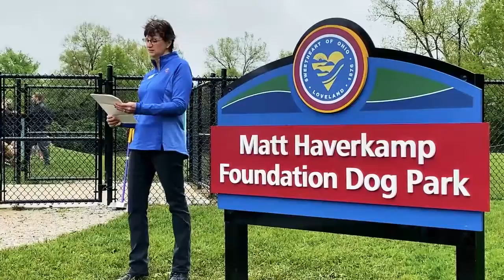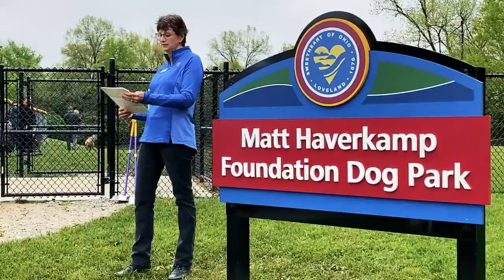Matt Haverkamp Dog Park Grand Opening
Introducing the City of Loveland's first dog park! On May 7, 2022, the community gathered for the grand opening of the Matt Haverkamp Foundation Dog Park.

The approximately two-acre dog park is located at the rear of Kiwanis Park (236 Wall Street, Loveland, OH 45140).

Loveland Police Officer/K9 Handler Kyle Bibelhausen explains the history of LPD's K9 program and the city's partnership with the Matt Haverkamp Foundation.